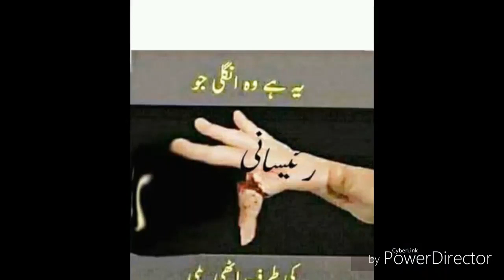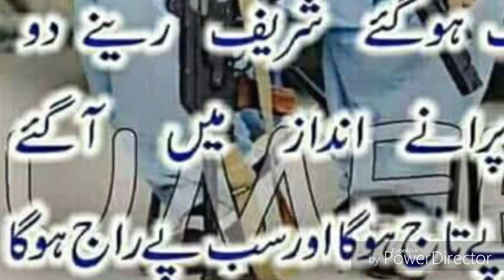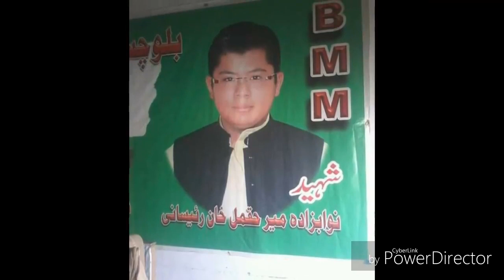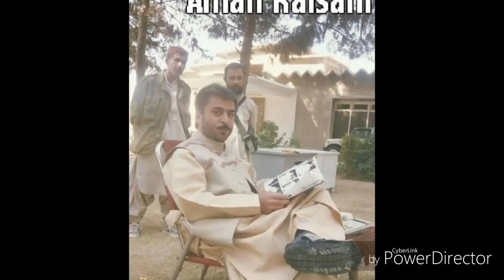Mir Siraj Khan Raisani New Pashto Song Quetta Productions